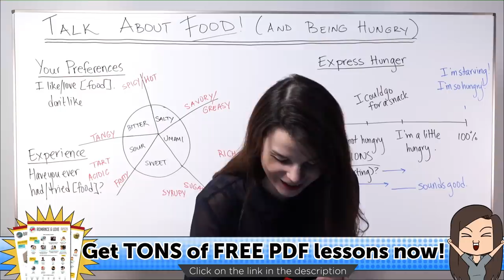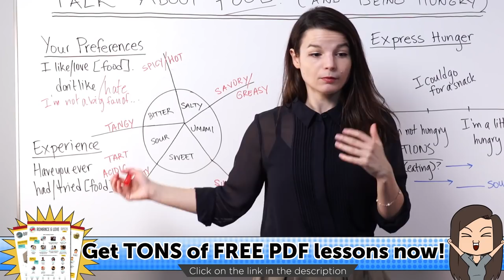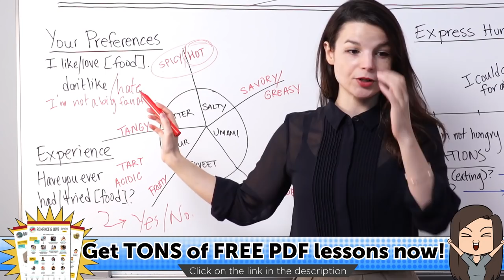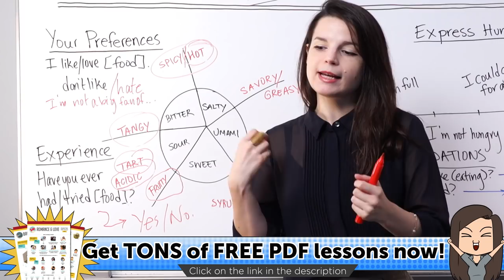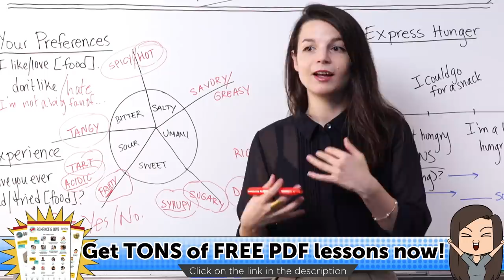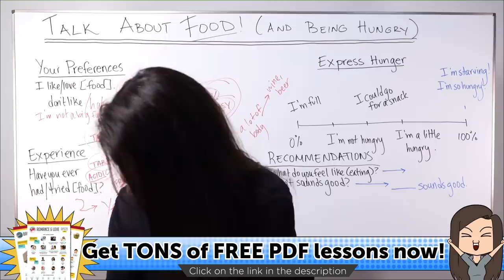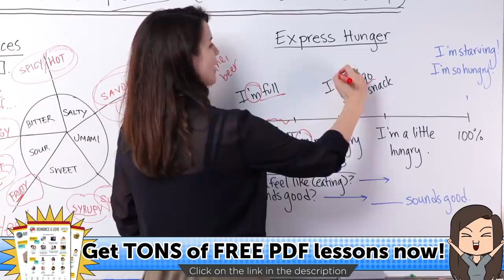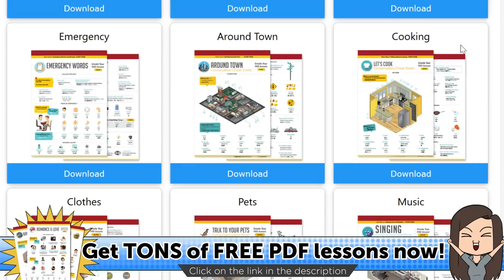How to Talk about Food in English - Beginner English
Download TONS of FREE PDF lessons to learn English twice as fast!! ↓ Check How Below ↓

Step 2: Sign up for free
Step 3: Learn English with the best free online resources and master English fast!

You are an English beginner and want to get started with the English language? This is the perfect place for you! With this English lesson, you will learn how to talk about food like a pro! From vocabulary to pronunciation, your English level will never be the same again!